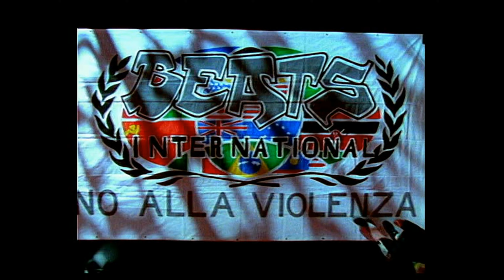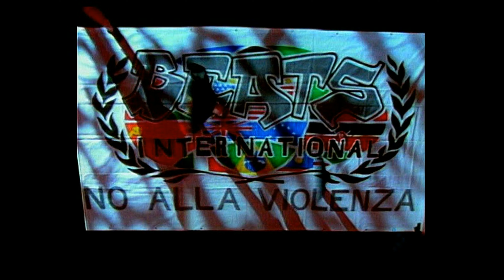Beats International - Won't Talk About It (Video Single Mix)